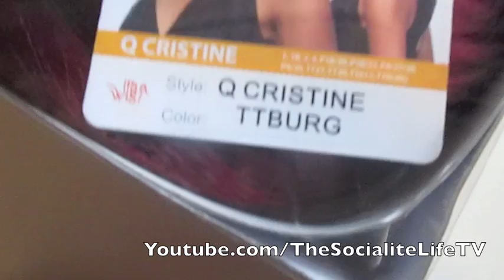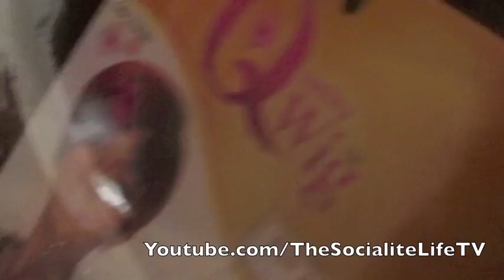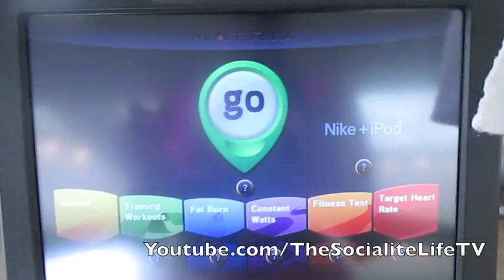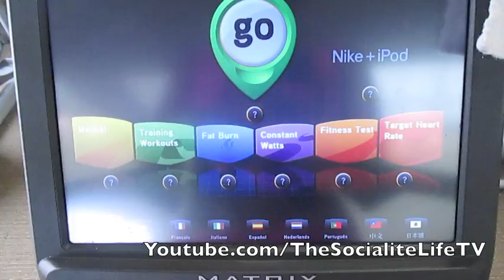"MY NEW RED WIG & JUICE STARTING A YOUTUBE CHANNEL?!" VLOG #771 | TheSocialiteLifeTV DAILY VLOGS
Type In "THESOCIALITELIFE" At Checkout And get $4.00 OFF Your Order!

14248 F Manchester Road, Suite #200